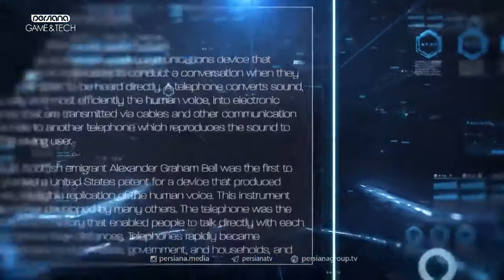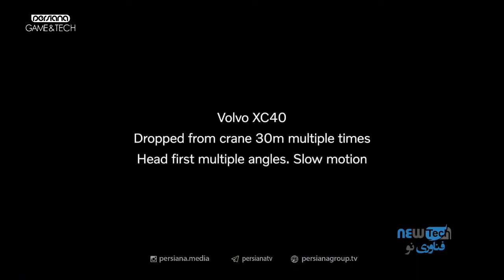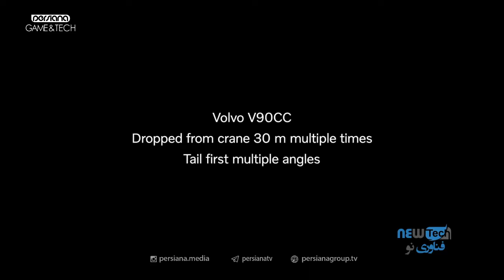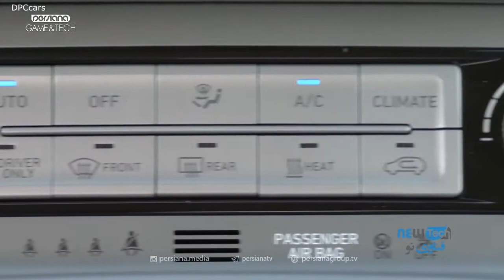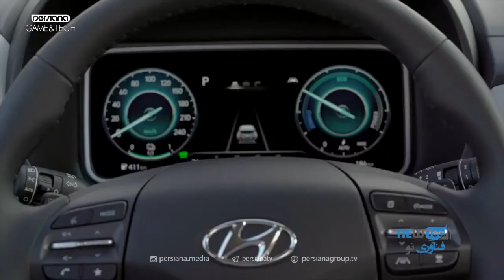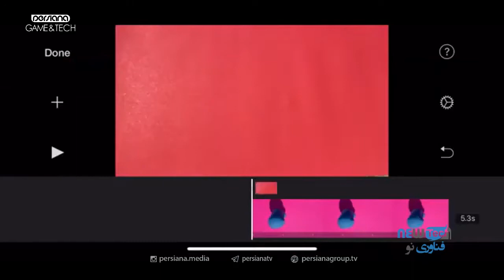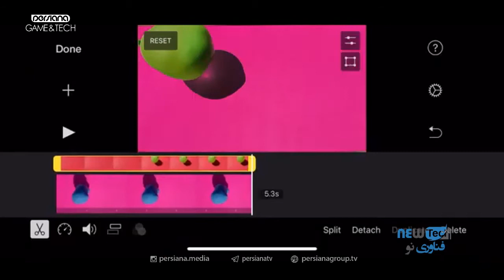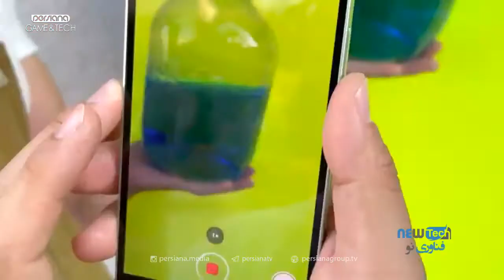فناوری نو - قسمت سی‌ و ششم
🔸 روزهای زوج، ساعت 19 از پرشیانا گیم اَند تِک

🔹 آخرین اخبار تکنولوژی، جدیدترین اکتشافات علمی و معرفی پیشرفته‌ترین گجت‌ها

-ویدیوی اسپیس ایکس بمناسبت صدمین پرتاب موفق
-اسکوتر جذاب برقی بی ام و موتوراد
-تست سقوط ولوو ایکس -سی - 40 از ارتفاع ۳۰ متری
-آزمایش ناموفق استارشیپ بخاطر نشت مواد شیمیایی
-رسیدن کپسول کرو دراگون به ایستگاه فضایی
-ورک استیشن جدید و قدرتمند انویدیا
-رونمایی از فیس لیفت هیوندای کنا 2021
-نمایش قابلیتهای دوربین آیفون 12